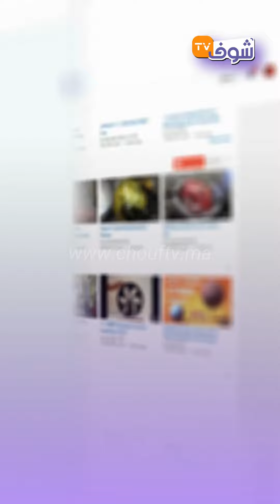جنرالات فالجزائر خططوا لمنع دخول قميص نهضة بركان